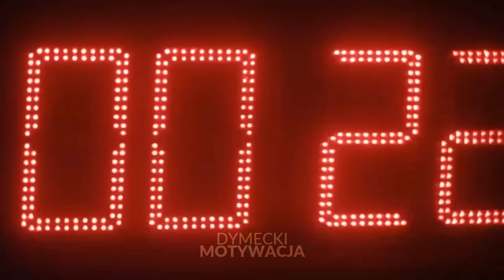Dymecki-Motywacja (Prod.shuka4beats) (VIDEO MOTIVATION)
Subskrypcja👊,Like,Dzwoneczek i Udostępniać z góry dzięki. Pozdroo
Mój Instagram: Dymekdymecki
Title:MOTYWACJA
Artist:Dymecki
INTRO: Rocky (1985)

lepiej wejść komuś w drogę niż ziom w dupe
licz tylko na siebie ewentualnie na kapuche
strach przed pójściem na przód sprawia ze się cofasz
nie odpuszczaj w życiu co potrafisz pokaż.